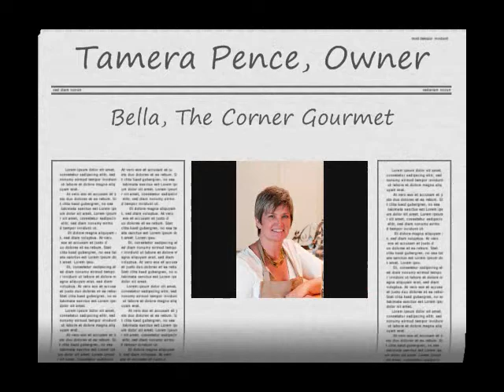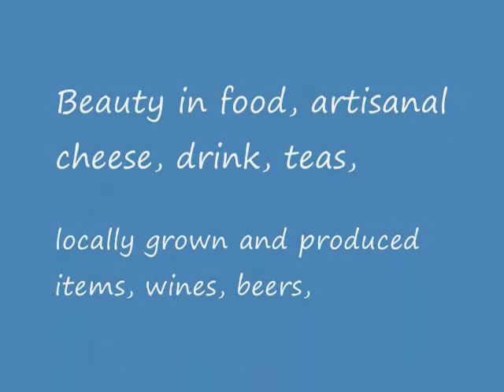Bella, The Corner Gourmet in Lewisburg WV.wmv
Bella, the Corner Gourmet, is located at 100 E. Washington Street, Lewisburg, WV. You will not be able to resist the cheeses, wines, beer, and the locally grown and produced items, and the kitchen wares...and don't forget all the sweets. you will find an abundant of goodies!